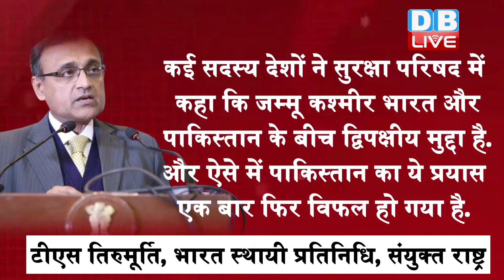UNSC में Pakistan की हुई फज़ीहत | Jammu Kashmir का मुद्दा भुनाना चाहता था पाक